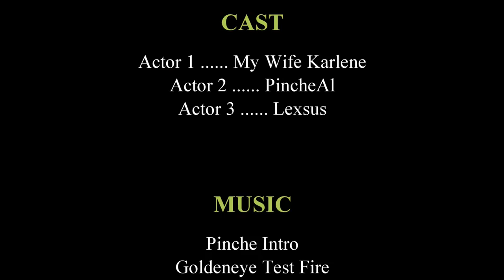How to Roll MK4 Jetta/Golf/GTI Fenders Season5 EP8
Thanks to RAYRAY for loaning me the Fender Rolling tool